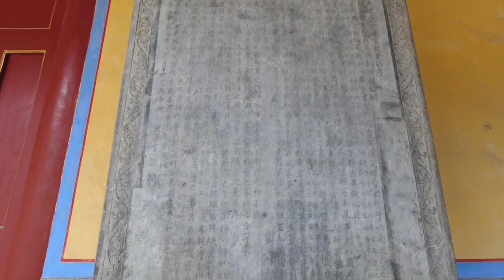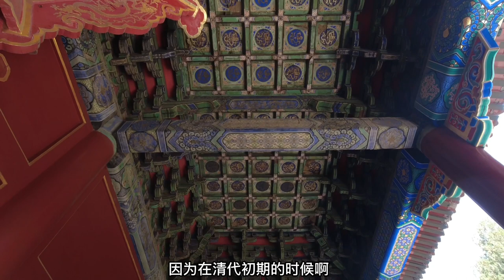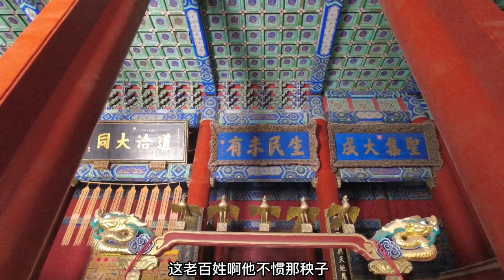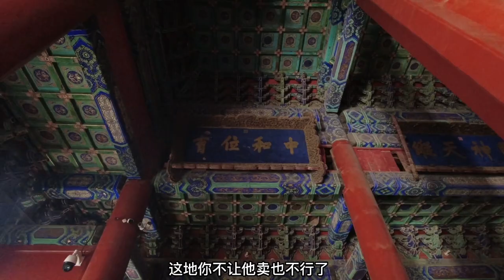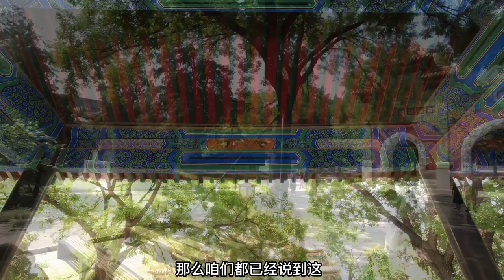溥仪被轰出紫禁城，八旗制度才算结束，民国了为啥还给旗人发钱粮